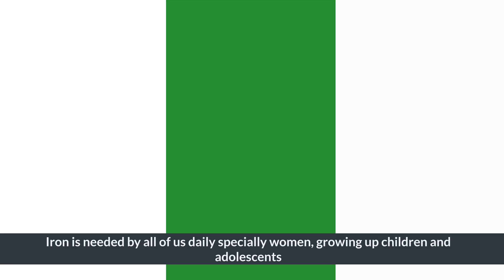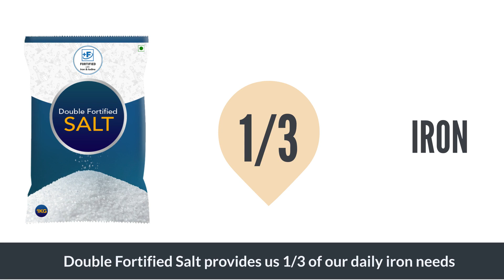Double Fortified Salt Discolouration